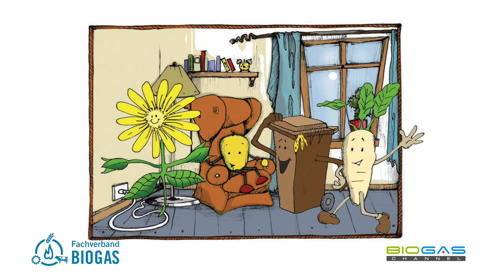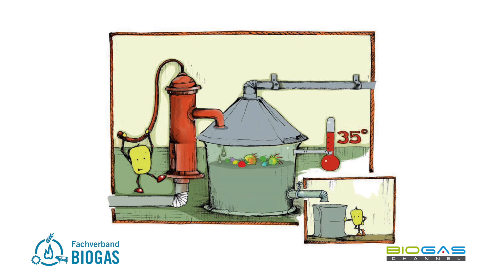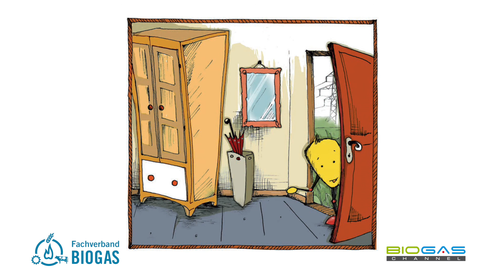Biogas for little ones: the story of Julius and his friends - EN subtitles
Julius is a small grain of corn who, together with his friends, goes on an adventure of discovery in a biogas plant! Join them to find out how something simple can give birth to….energy!

Courtesy of Fachverband biogas e V.